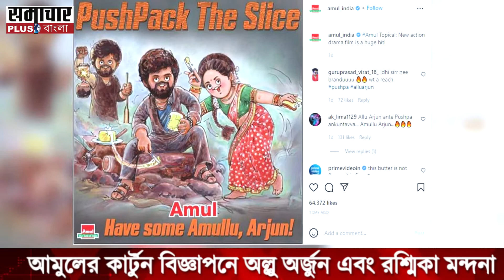বিনোদন জগতের হাঁড়ির খবর পেতে দেখুন আজকের বিনোদন প্লাস